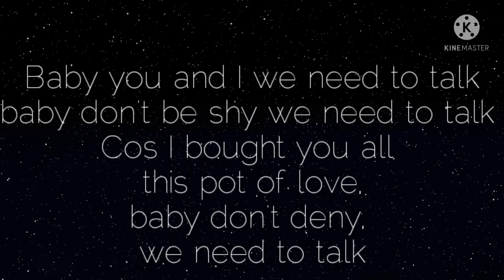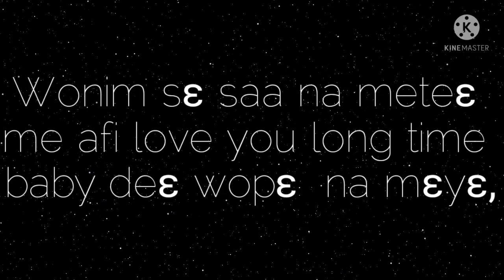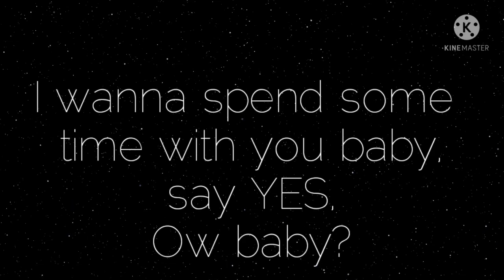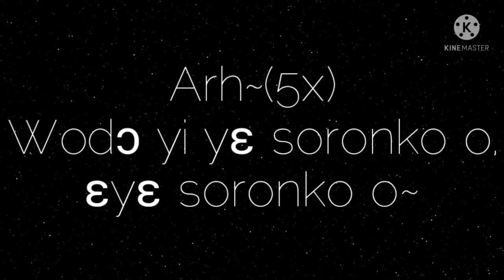YawGyamfi_Soronko ft Micky Jay Lyric Video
YawGyamfi released Soronko on the 3rd of September, 2021, the song features singer Micky Jay